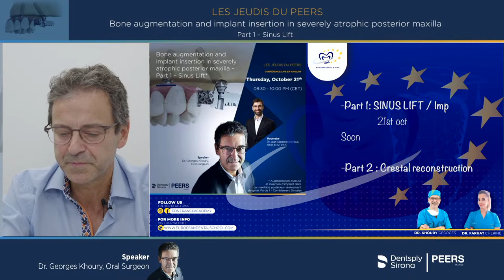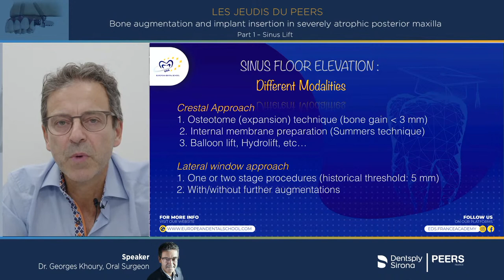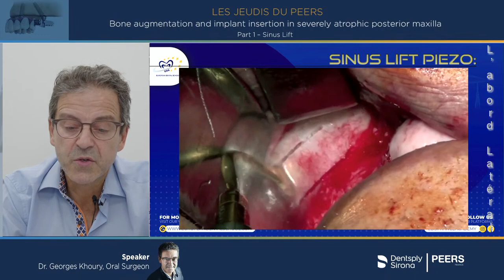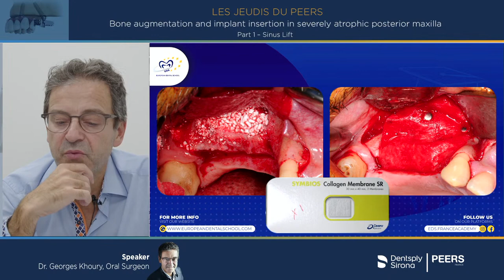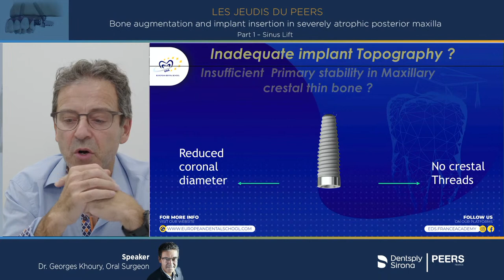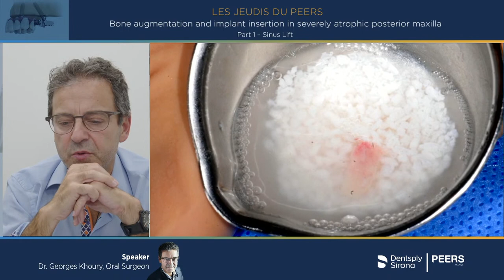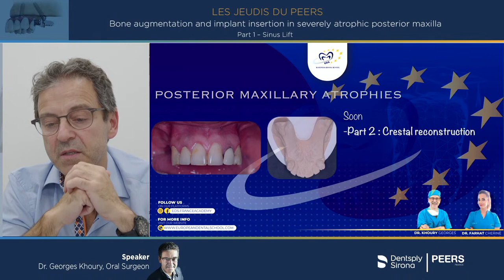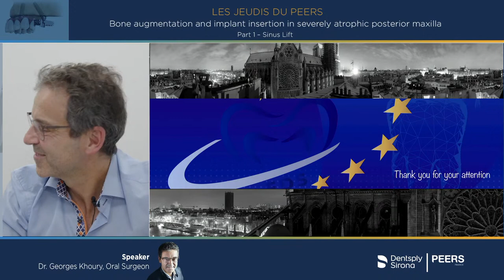Augmentation osseuse et insertion d’implant dans un maxillaire postérieur sévèrement atrophié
💡  Augmentation osseuse et insertion d’implant dans un maxillaire postérieur sévèrement atrophié – Partie 1 – Comblement Sinusien
🙋‍♂️ par Georges KHOURY, spécialiste en chirurgie orale
🎙 Modérateur: Jean-Sebastien RENAUD
🎓 Nouvelle webconférence des jeudis du PEERS
📆 Jeudi 21 octobre 2021 • 20h30
📺 Soirée gratuite et ouverte à tous sur Facebook Live et YouTube
🇬🇧 Conférence en anglais avec traduction simultanée

L’édentation du maxillaire postérieur est une situation clinique fréquente, et son traitement fait souvent appel à une technique de régénération osseuse associée à la pose immédiate ou différée d’implants dentaires.
Dans les faibles volumes osseux, l’insertion des implants en même temps que le matériau de comblement peut générer des problèmes cliniques, comme la faible stabilité primaire, la perte de stabilité secondaire au remaniement osseux, voire la migration de l’implant dans la cavité sinusienne.

Quelle hauteur osseuse résiduelle permet d’envisager la pose simultanée des implants dentaires ?
Quelle forme d’implant est la plus adaptée à ces situations ?
Quelle séquence de forage est idéale pour obtenir un torque suffisant sans provoquer une ischémie de l’os crestal ?
Toutes ces questions seront abordées lors de cette conférence entièrement consacrée à la réhabilitation des secteurs postérieurs présentant de faibles volumes osseux.